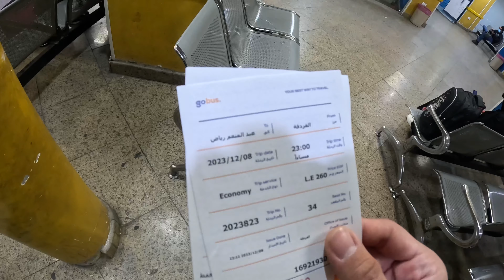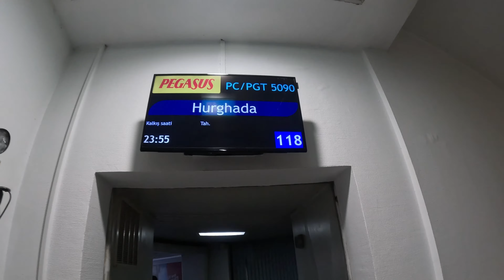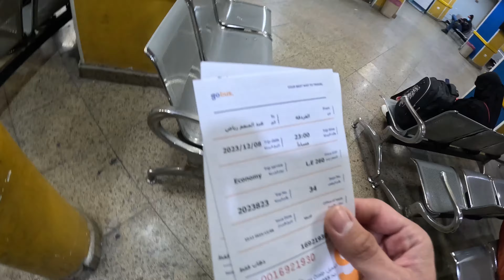MISIR'DA İLK GÜNÜM (Mısır'a gelmeden önce bunları bil!) 🇪🇬 #28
Merhabalar yeni ülke Mısır ile karşınızdayım. Bu Mısır serisinin ilk videosu. Mısır'da ilk günümün geçtiği bu videoda Mısır'a gelmeden önce bilmeniz gerekenleri de açıklıyorum. Umarım beğenerek izlersiniz. İyi seyirler :)
Merhabalar ben Gürkan. 23 yaşında sırtında bir çantası ile dünyayı gezme hedefi olan bir gencim. Amacım dünya turu yapmak ve dünyada gezdiğim yerler hakkında içerikler üretmek.Sizleri de bu yolculuğumda yanımda görmek isterim. Destek olmak isterseniz videolardan beğeni ve yorumlarınızı eksik etmezseniz çok sevinirim. Bir sonraki videolarda görüşmek üzere :)